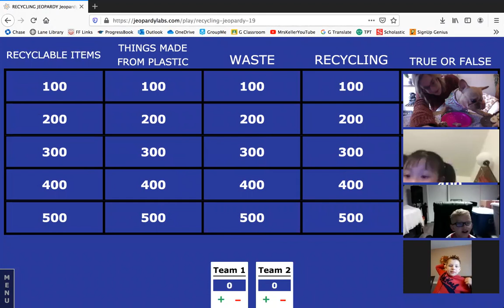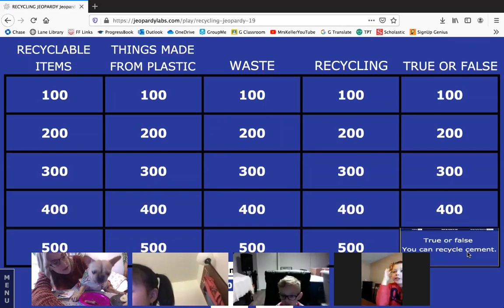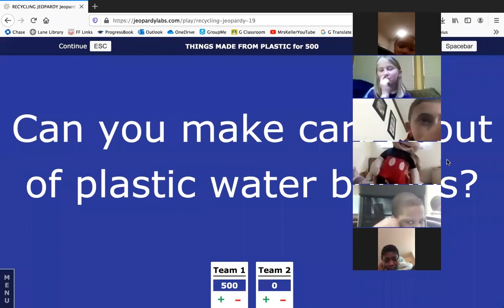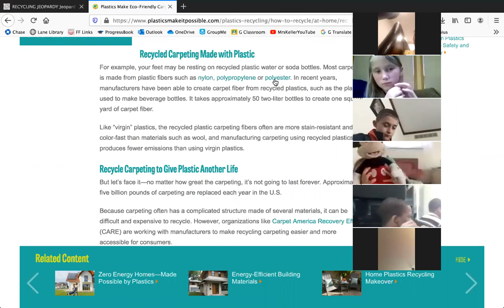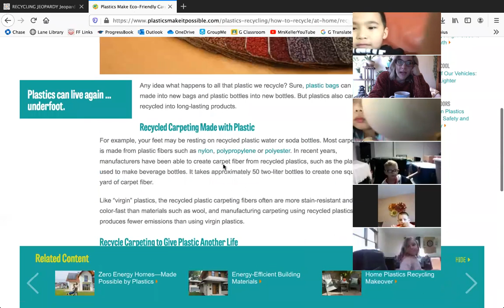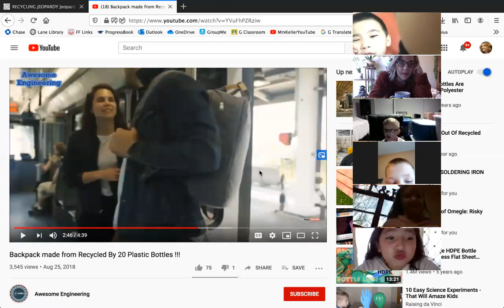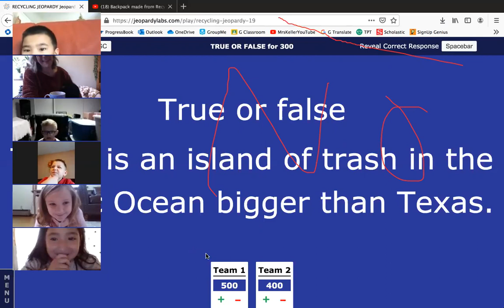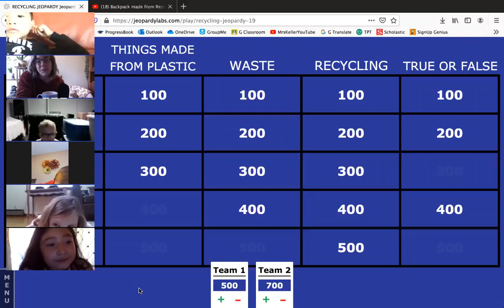Zoom Meeting #7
-Morning Meeting/ Share time
-Week 3 recap/ Q & A
-Stella's 5th birthday celebration